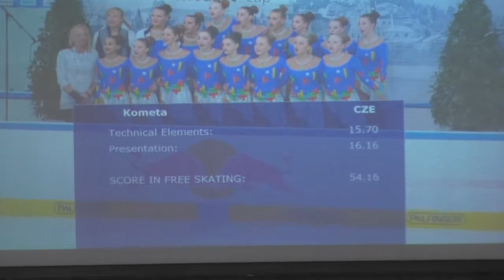Tým KOMETA - Mozart Cup 2018 - synchronizované bruslení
Sestřih videozáznamu účasti týmu KOMETA USK Praha na mezinárodních závodech v synchronizovaném bruslení - MOZART CUP 2018, který se konal 26. - 28. ledna 2018 v Salzburgu.